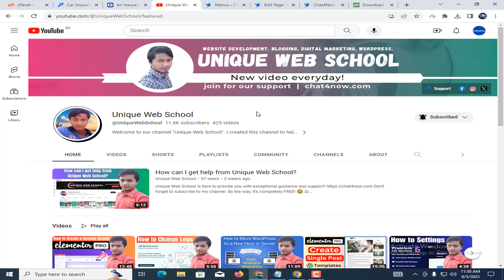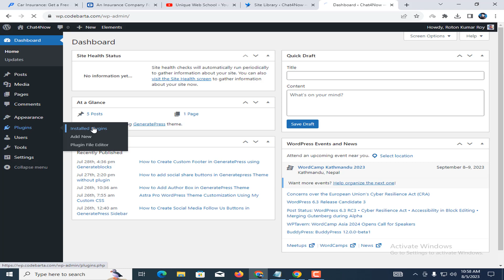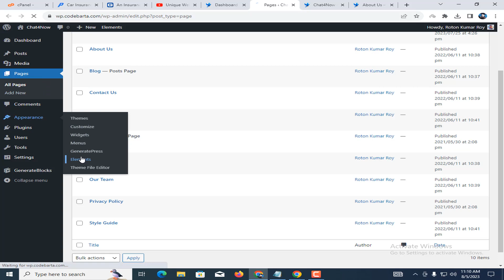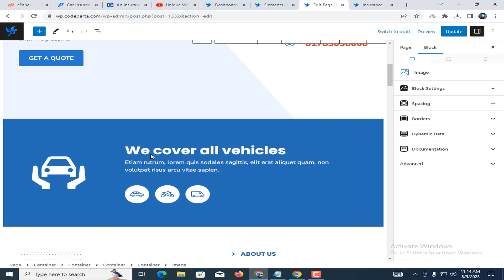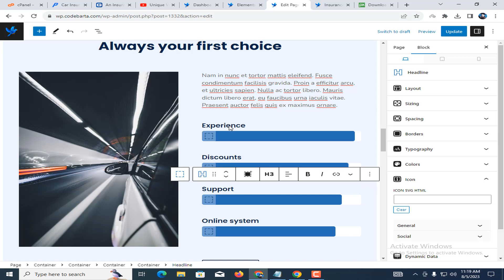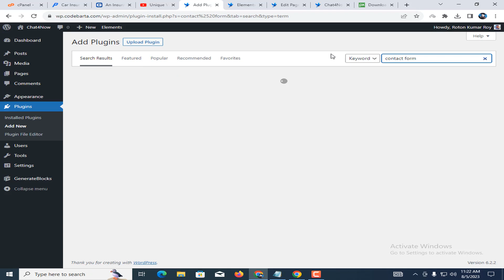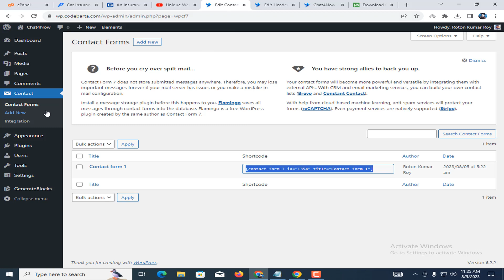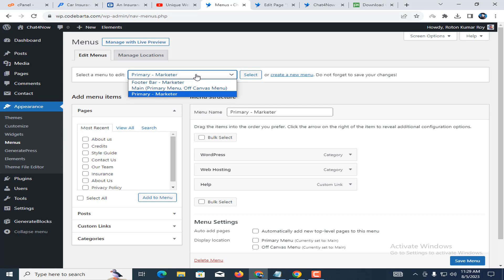How to Make a Website for an Insurance Company | GeneratePress Theme Customization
Are you looking to create a professional insurance company website using the GeneratePress WordPress theme? Look no further! This comprehensive tutorial will guide you through the step-by-step process of building a stunning website for your insurance business.

In this tutorial, we will cover everything from installing the GeneratePress theme to customizing its features, creating engaging pages, and optimizing for search engines.

☐ Liked?